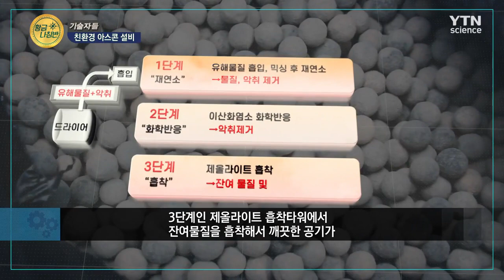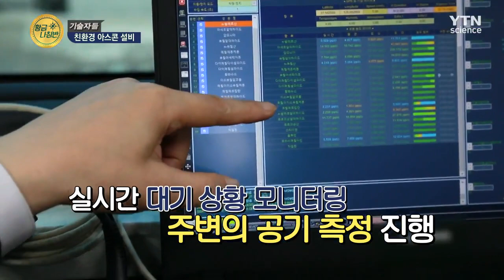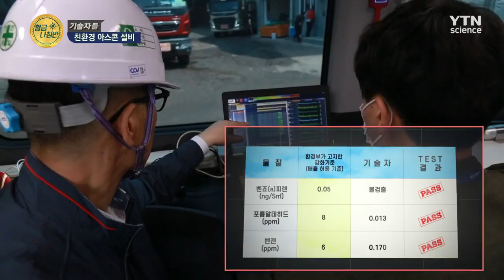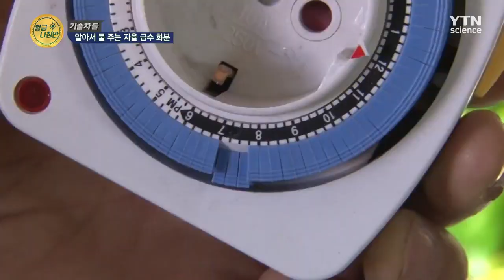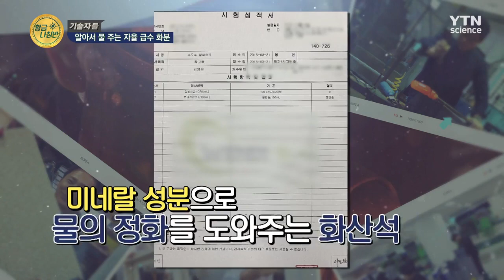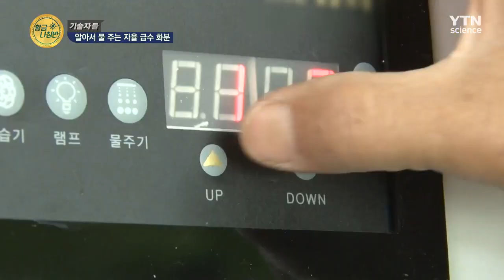[기술자들] 친환경 아스콘 설비와 자율 급수 화분 🪴 / YTN 사이언스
0:10 아스콘 유해가스를 정화해주는 친환경 설비 기술부터
6:06 🪴 알아서 화분을 관리해주는 자율 급수 화분까지!
'기술자들'에서 만나봅니다~!